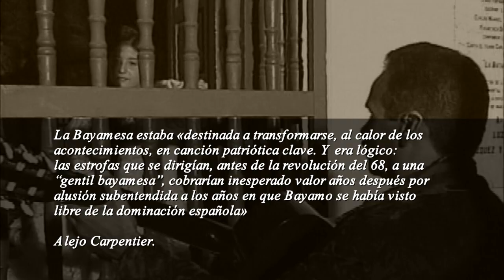Canción La Bayamesa, primera obra romántica del pentagrama cubano